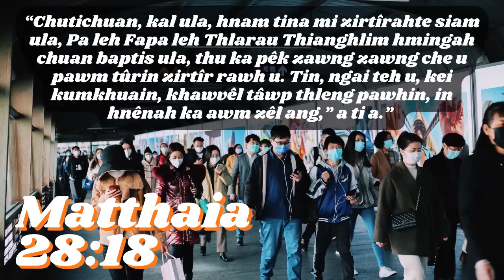NI TIN ISUA NEN #818 | Hna Chu Zo Ang Aw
Daily Devotional